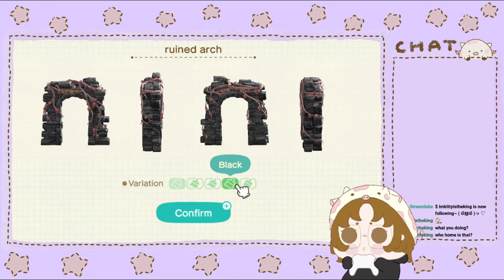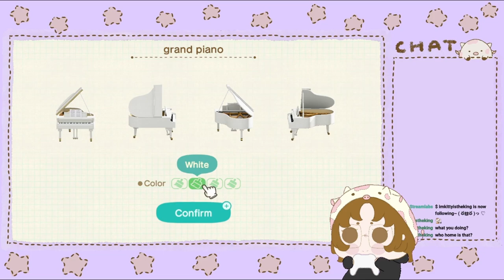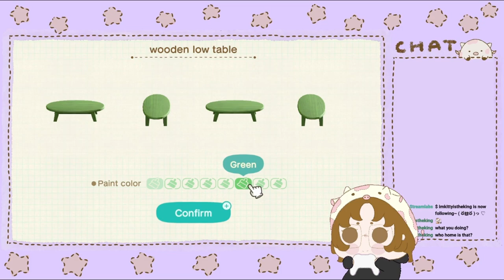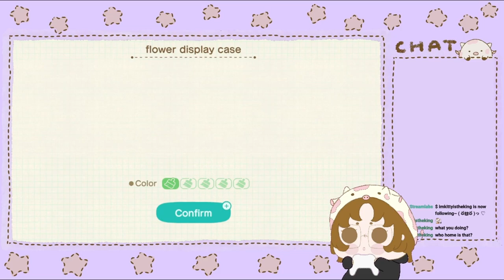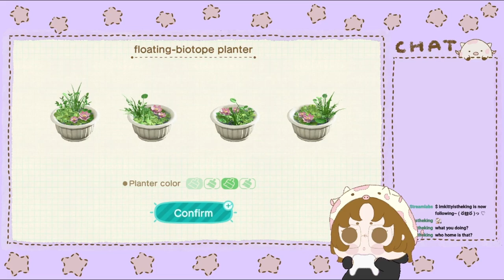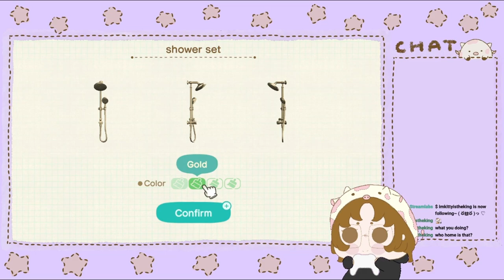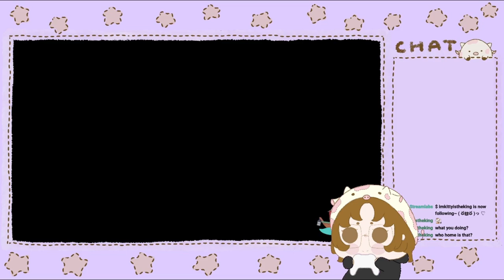Decorating Julian's Vacation Home (◕(‘人‘) ◕) | Let's Play ACNH Happy Home Paradise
Hi everyone! In this video, I will decorate Julian's vacation home (ﾉoωo)ﾉ :｡･:*:･ﾟ’★,｡･:*:･ﾟ’☆

This is an upload from my Twitch channel. If you'd like to chill with me when I am live, go

Please enjoy this cozy gaming video!